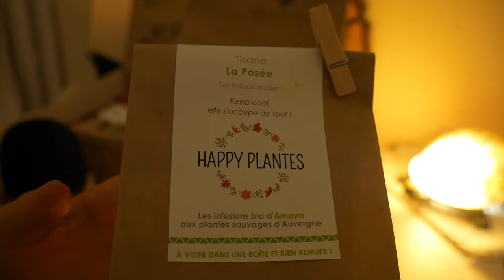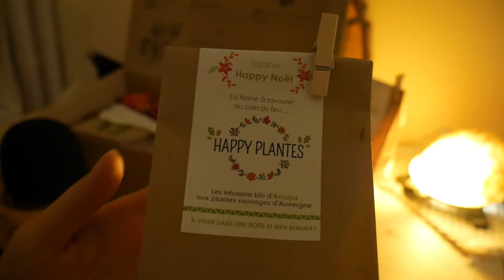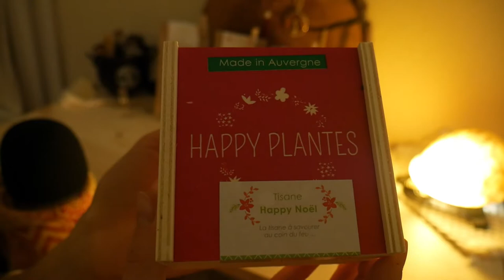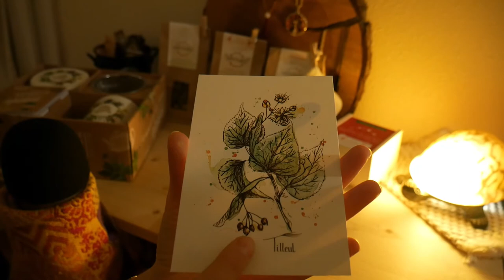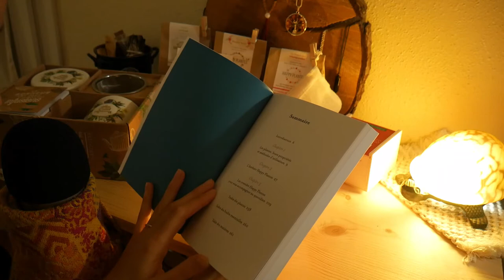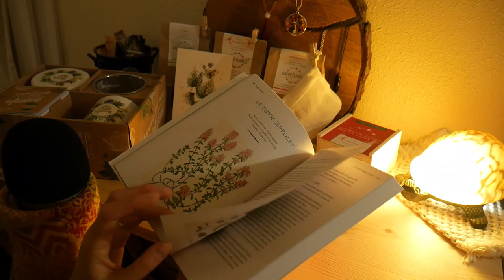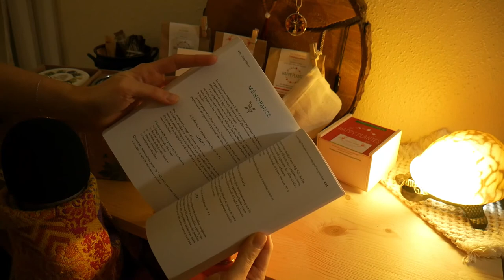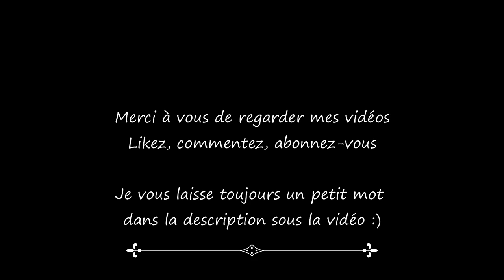Unboxing Asmr 🎙️ Happy plantes 🌿 Chuchotements, lecture, tapping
Je découvre avec vous ma commande chez Happy Plantes 🌿
C'est une boutique qui se situe à Volvic, en Auvergne et qui propose de nombreuses plantes et mélanges de plantes pour se régaler avec des infusions 🍵

J'ai découvert Happy plantes il y a un an et demi, voici comment:
Lorsqu'on a entamé un grand virage dans notre transition écologique en février 2019, je commençais à en avoir assez de boire des tisanes du commerce, chaque infusette étant emballée dans son sachet plastique, le tout dans une boîte, ça ne collait plus du tout avec l'esprit Zéro déchet qui s'installait dans nos vies !
J'ai donc regardé la liste des plantes qu'il y avait dans les infusettes "nuit calme" du commerce, à savoir: de l'aubépine, du tilleul, de la mélisse... Et ce sont les 3 plantes avec lesquelles j'ai décidé de commencer.
J'ai désespérément cherché une herboristerie, j'ai fait le tour de quelques pharmacies du coin, rien... J'ai donc acheté des paquets de plantes dans mon magasin bio habituel, sous la marque Herbier de France.
J'ai commencé à boire mon infusion du soir avec ces 3 plantes mais j'avais envie de goûts différents, de mélanges différents.. J'ai cherché sur internet un livre sur les plantes pour les infusions et j'ai découvert le livre Green infusions en mai 2019.
J'y ai appris les bienfaits des plantes, comment les utiliser, les associer, créer son propre mélange mais aussi comment faire de la cueillette sauvage, où les trouver, et comment les faire sécher.
C'est devenu ma bible ! Petit à petit, mon infusion du soir devenait un réel plaisir, puis je me suis mise à faire différentes infusions du soir, selon mon envie ou mes besoins.
Ensuite j'ai eu envie de délaisser le café, je l'ai troqué contre du thé mais je ne suis pas fan du goût, alors j'ai tenté les plantes dites toniques. Et ça fait maintenant 1 an que je bois une infusion chaque matin avec mes plantes préférées. Ensuite j'ai continuer mon avancée en me faisant des infusions tout au long de la journée.
L'été 2019 j'ai testé mes compétences et mon apprentissage en faisant de la cueillette sauvage avec du thym à la campagne et en montagne.
J'aime beaucoup faire de la photo en rando; un soir en rentrant je regardais la photo d'une plante vue plus tôt dans la journée et que je trouvais très jolie, ça a fait tilt et je me suis rendue compte que je l'avais déjà vue ailleurs. J'ai sauté sur ma bible Green infusions et j'ai reconnu la marjolaine !
J'étais fière d'avoir trouvé une autre plante sur nos chemins de randonnée ! La semaine suivante je faisais une cueillette.
Nous avons aussi réalisé une cueillette d'églantines en fin d'automne, un trésor à mes yeux quand je vois le prix d'un petit paquet en magasin.
A présent, 1 an et demi après avoir adopté le livre Green infusions d'Amaya, j'ai une quinzaine de contenants en verre dans mon placard de cuisine, dans lesquels je garde les plantes achetées mais aussi les plantes ramassées et séchées par mes soins.
Je me fais mon infusion tonique du matin, mon infusion du soir, mais aussi une infusion spéciale quand je sens que je commence à être malade, et j'ai une boîte dans laquelle j'ai crée mon mélange pour les règles douloureuses. C'est énorme de pouvoir associer ces plantes et de connaître leurs vertus, pour prendre soin de soi au naturel !
Alors cette année lorsque Amaya a sorti son nouvel ouvrage encore plus complet que Green infusions, je devais forcément l'adopté lui aussi.
J'en ai profité pour prendre le coffret avec la tasse, c'est l'épuisette qui m'intéressait surtout pour que les plantes puissent infuser avec assez d'espace; et je me suis fait plaisir avec quelques mélanges de plantes, dont l'infusion Happy Noël qui est vraiment surprenante avec sa touche de menthe poivrée 🌿
Maintenant vous savez tout, je suis passionnée par cette richesse que nous offre Mère Nature et qu'Amaya partage avec nous en y mettent tout son amour 🥰

J'espère que cet unboxing Asmr, un peu plus long que les précédents vous plaira.
Je vous conseille d'utiliser des écouteurs dans un endroit calme pour profiter un maximum.
P.S: excusez moi pour les imperfections du son.
Prenez soin de vous 🧡
--Johanne - 29 ans - maman de 3 p'tits loups - passionnée par le fait maison - made in Alsace--

Quelques endroits où me suivre:
Je suis assez active sur Instagram et vous préviens de chaque nouvelle vidéo:

N'oubliez pas le pouce si vous avez aimé cette vidéo 👍
Commentez ✏